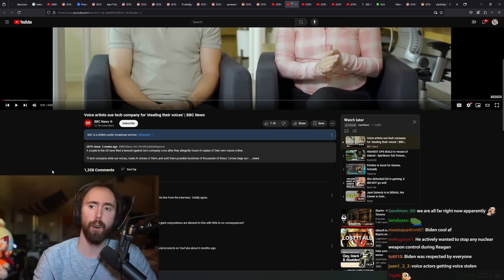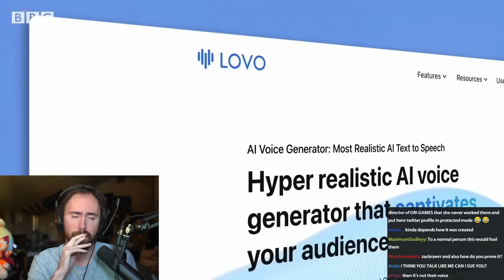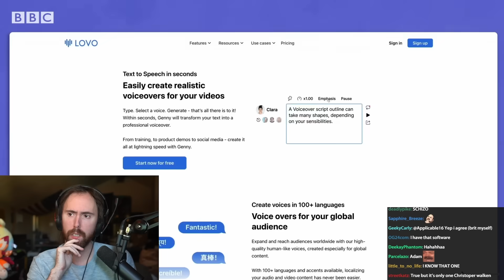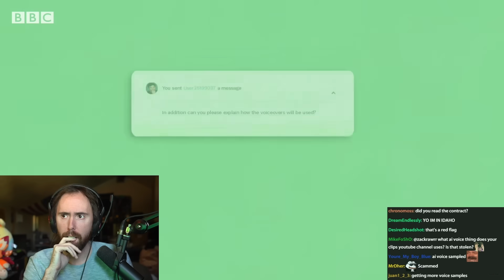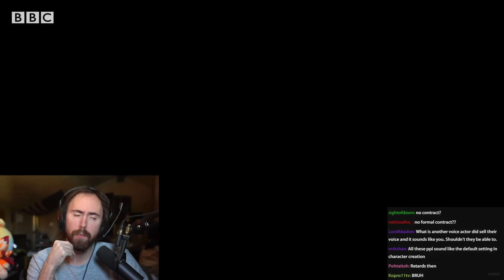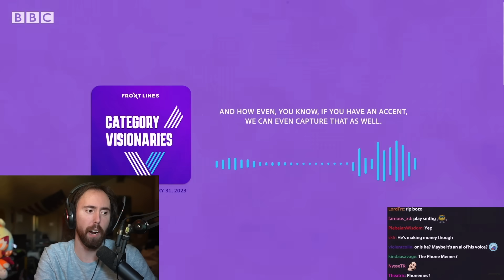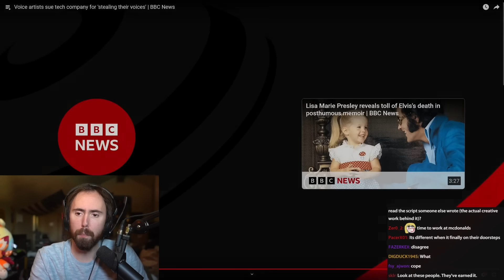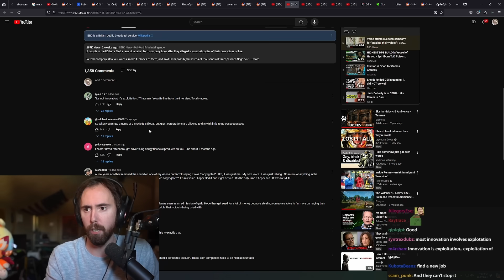They Thought Their Job Was Safe..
Asmongold Reacts to: Voice artists sue tech company for "stealing their voices"